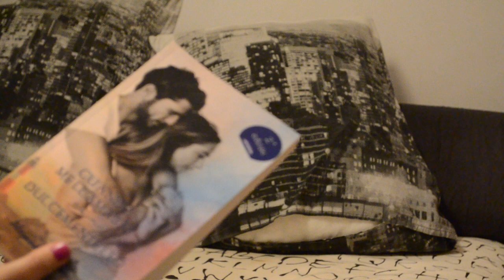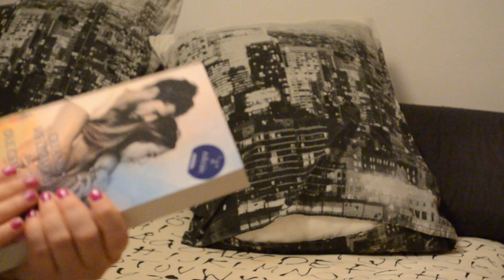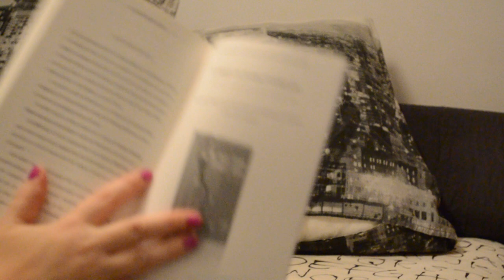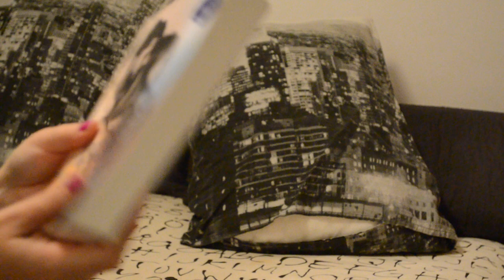UNBOXING || CUANDO ME LLAMABAS TAN DULCEMENTE LEO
Para todos mis alejandrinxs he preparado este breve vídeo mostrándoos un poquito de lo que os espera con la compra de mi libro.

Muchas gracias por confiar en mí :D